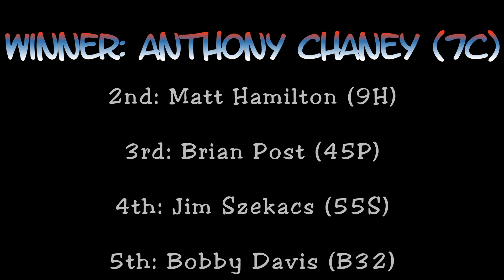Lawrenceburg Speedway UMP Modified Heat Races 1-3 [4/27/24]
0:00 Heat Race #1
3:47 Heat Race #2
7:05 Heat Race #3

All three of the UMP Modified heat races at Lawrenceburg Speedway on April 27th, 2024. 21 total cars were on board for the 8 lap heat races. Everyone qualified to make the A Main feature.

Congrats on heat winners Trent Green (14), Anthony Chaney (7C), and Nicholas Byrd (10B)

Want to see more from Black Wolf Motorsports? Let us know what you think! We're on Facebook as well!